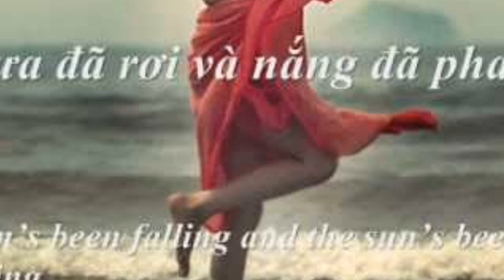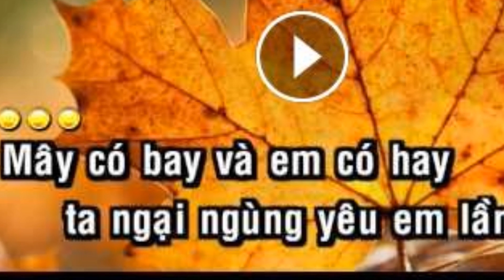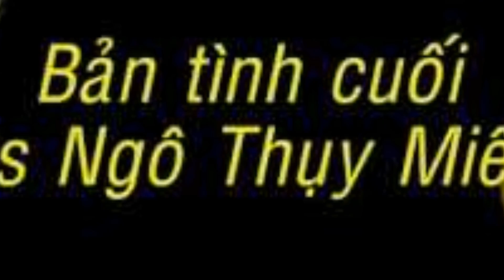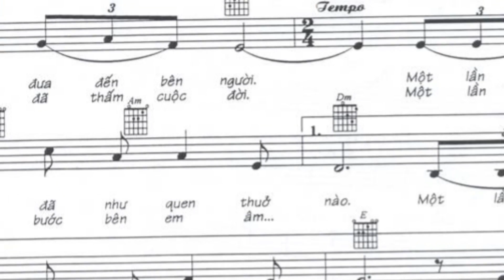MR. CƯỜNG HÁT- BẢN TÌNH CUỐI